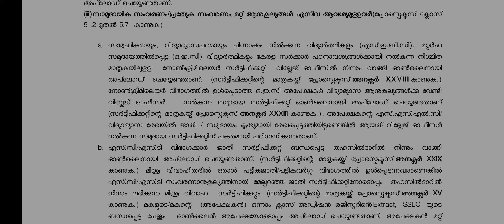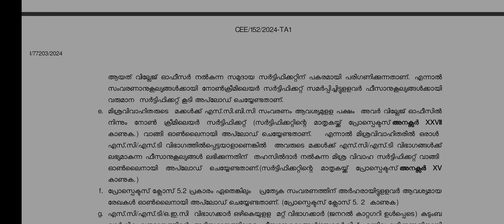KEAM 2024 PLEASE CONFIRM THESE THINGS WHILE UPLOADING CERTIFICATE